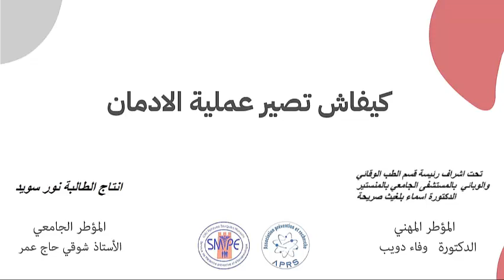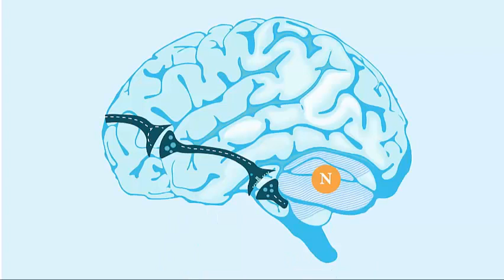Nicotine addiction الإدمان على النيكوتين